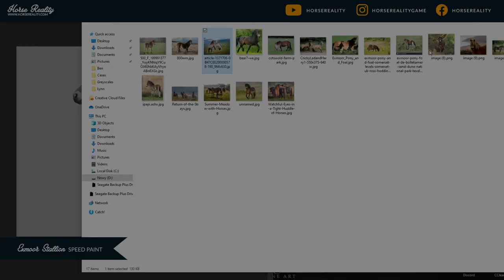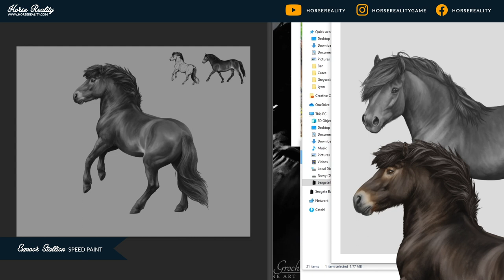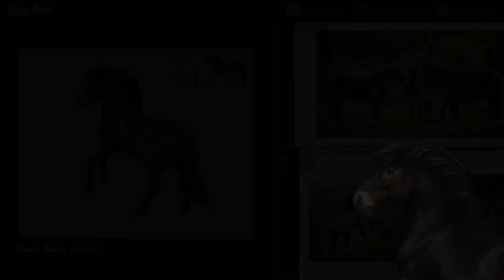SPEEDPAINT - Dominika greyscaling our new Exmoor stallion - Part 3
Watch this speedpaint video where our artist Dominika Grochowska is redesigning our Exmoor horses. In Part 3, you'll see her finish the greyscale of the stallion with the end result shown in colour. You can find these lovely Exmoor Ponies in the European Wildlife park in the game!

✨  Horse Reality is a FREE-TO-PLAY in-development horse game! ✨